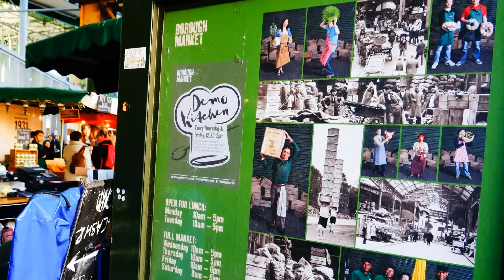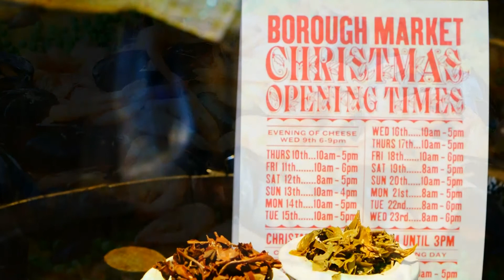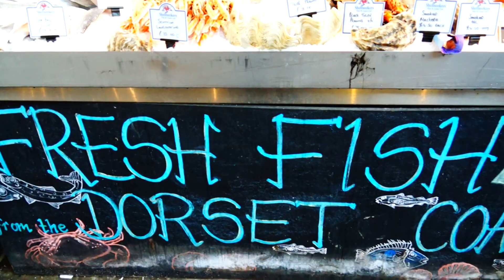【英國市場】Jamie Oliver 倫敦食街買餸地方,London Borough Market 美食餐車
【太陽報專訊】認識倫敦橋是由一首兒歌開始：London Bridge is falling down, falling down, falling down……假如，要強調只是假如，有一天倫敦橋真的塌下，相信最不希望這件事發生的就是Jamie Oliver、查理斯王儲和一班好「食」之徒。事關倫敦橋之下有個全倫敦歷史最悠久、有最多新鮮食材，以及最多美食的Borough Market。

藏身在倫敦橋底的Borough Market，由過百個攤檔和商店組成，除了買到新鮮海產、來自附近農場的肉食、蔬果、雞蛋等食材外，還有由其他國家進口的食材售賣，如法國Noirmoutier的天然調味海鹽、阿根廷特色酸辣醬汁Chimichurri等，難怪連英國靚仔名廚Jamie Oliver都不時來買餸。

街市名人食堂
如果大家像我一樣，沒有興趣玩美女廚房，大可即買即食，皆因這裏有各式自家出品的麵包、餡餅、肉批、曲奇、三文治、熱狗等着大家。當中推介有The Flour Station麵包店，他們的麵包出名外脆內軟，而秘訣是麵包出爐前，最少先發酵二十四小時，然後烘四十分鐘，出爐後再待麵包冷卻六小時才推出售。如此講究，難怪當地不少米芝蓮餐廳，包括Jamie Oliver的Fifteen，都指定要訂購他們的麵包。

還有獲獎無數的Pie Minister的各式肉批、Argentine Folkore最具傳統風味的阿根廷肉餡餅、The Cinnamon Tree鬆化無比的曲奇，以及王儲查里斯和卡米拉曾欽點的Celon 1有機錫蘭茶，都是必試之選。

想買些靚果醬搽麵包，巿場裏有個專賣England Preserves果醬的攤檔，每瓶果醬有成六十巴仙鮮果肉，絕對是真材實料。味道有十多種選擇，包括傳統的Marmalade、布冧、紅莓醬，還有紅洋葱Marmalade、士多啤梨和香梨雲呢拿混醬等等。

Borough Market

地　　址：8 Sounthwark Street, London SE1 1TL

開放時間：星期四11:00am-5:00pm

星期五12:00pm-6:00pm

星期六9:00am-4:00pm

交　　通：乘地鐵至London Bridge站下車，再步行約兩分鐘。